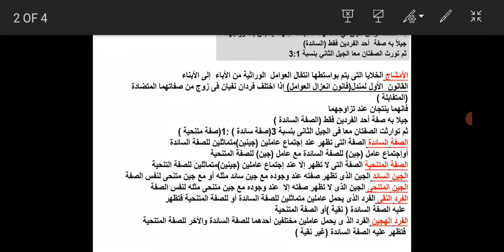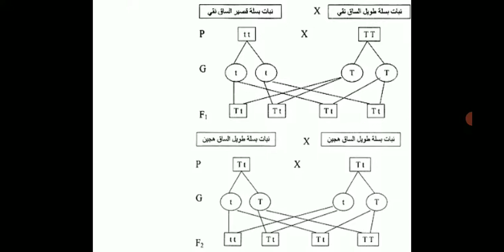للصف الثالث الإعدادي المبادئ الأساسية الوراثة جزء ثاني